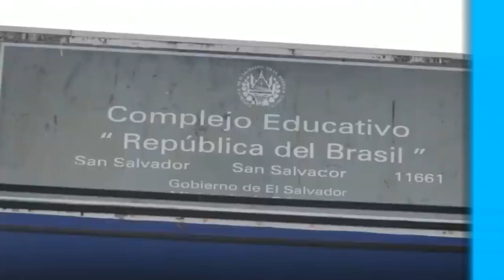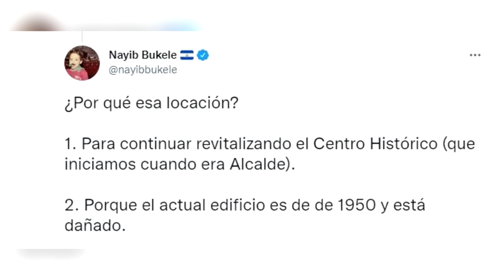Noticiero LPG 4OCT:"Terminar el año de forma virtual no tenía ningún sentido" ministra de Educación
Pese a la petición de maestros de suspender las clases presenciales por el aumento de casos covid 19, la ministra de Educación Carla Hananía dijo este lunes  que no tiene sentido suspender la asistencia presencial y terminar el año escolar de forma virtual.

¡Visítenos!